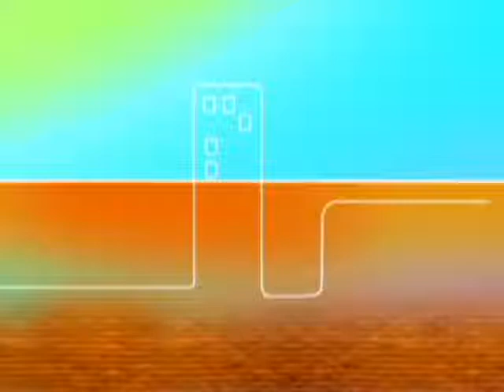ARTISTA CHAPACO “CECILIO MEALLA”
Homenaje a Cecilio Mealla “El Trovador Chapaco”